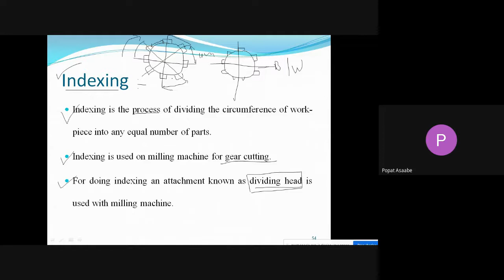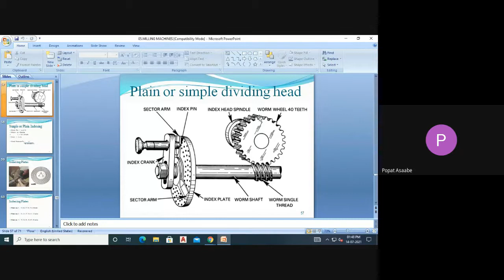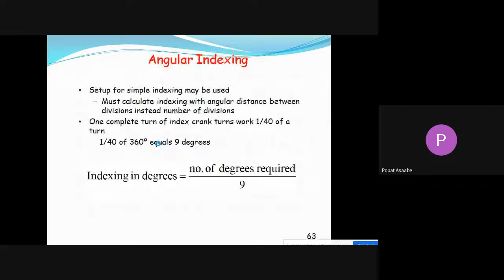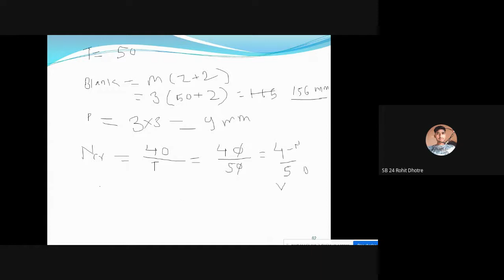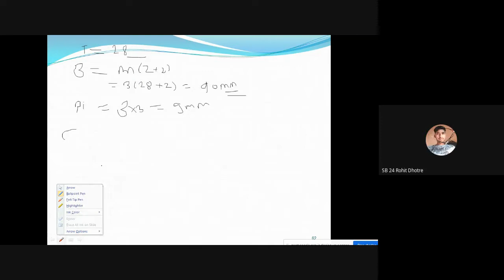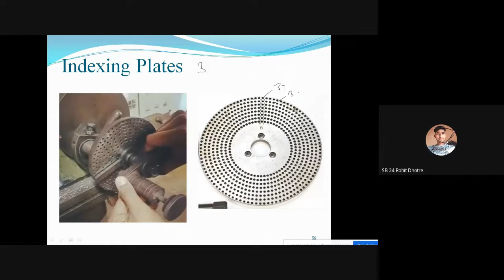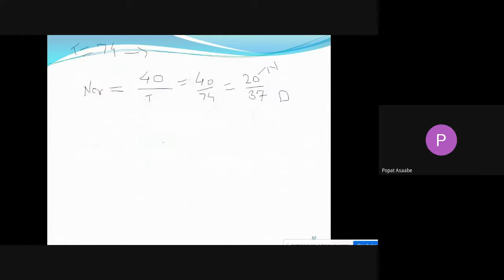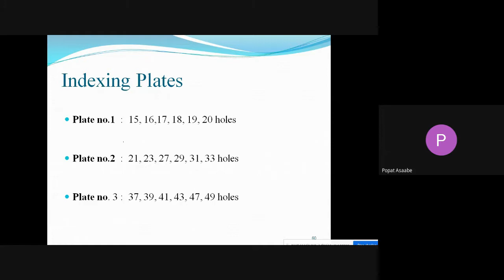Unit 4 Indexing, Simple indexing, Numerical